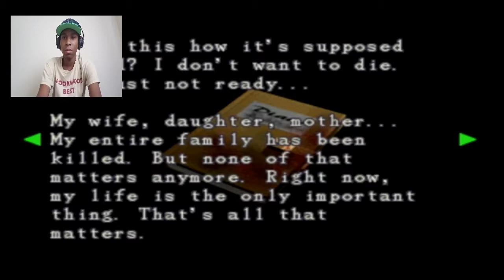Resident Evil 3: Nemesis Walkthrough Part 6 - Don't Give Up!